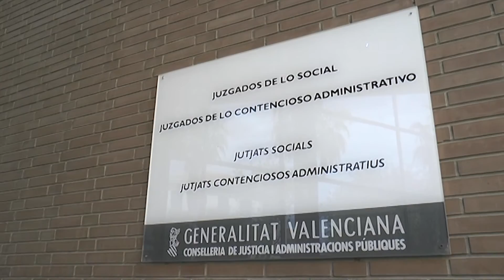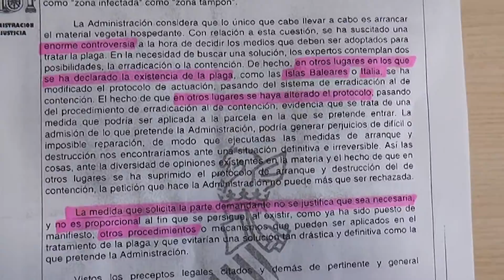La justicia deniega la entrada de la Consellería a un campo de almendros de Beniardá por la Xylella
La justicia ha dado la razón a los agricultores de ASAJA. Esta mañana se ha hecho pública la sentencia del juzgado de lo Contencioso nº dos de Alicante donde se deniega la autorización a la Consellería para entrar a un campo de almendros de Beniardá, donde pretendían arrancar toda la plantación, por los almendros afectados por Xilella fastidiosa